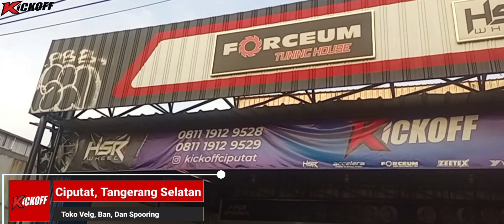Review Velg Mobil Hsr Ring 16 | Tampil Keren Pakai Velg Hsr Wheel | Kick Off Ciputat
Spesifikasi
Model : Boroko Tjh Hsr
Ring : 16
Lebar : 7
Pcd : 8x100-1143
Et : 42
Warna : Sandy Bronze

Spesifikasi
Model : Hiroshima Hsr
Ring : 16
Lebar : 7
Pcd : 8x100-1143
Et : 42
Warna : Matte Bronze

Spesifikasi
Model : Boon Boroko 04 Hsr
Ring : 16
Lebar : 7
Pcd : 8x100-1143
Et : 42
Warna : Sandy Bronze

Kick Off Ciputat
Jl R.E Martadinata No.25, Cipayung, Ciputat, Tangerang Selatan (depan masjid baiturahman, kalo dr ciputat sebelum fly over gaplek, deretan pool primajasa).

Kami menyediakan :
- Velg Hsr Wheel dari ring 14 - ring 22
- Ban Mobil Accelera, Forceum, Zeetex dan Yokohama
- Lowering Kit (per ceper)
- Big Brake Kit (BBK)
- Shock Breaker
- Spooring & Balancing
- Baut Racing, Caliper Hsr, Center ring, Speecer, Mur Tromol, Gagang&Mata Shock, Dll

SETIAP PEMBELIAN VELG DITOKO KICK OFF GRATIS SPOORING BALANCING ..

Fasilitas toko :
- Free Wifi
- Free air mineral, teh, kopi
- ruang tunggu ac
- dan fasilitas lainnya

Fasilitas layanan :
* BISA TUKAR TAMBAH
* GRATIS ONGKOS KIRIM KESELURUH INDONESIA
* SIAP PEMASANGAN DIRUMAH ANDA UNTUK WILAYAH YG TERJANGKAU DENGAN TOKO

Pembayaran :
- Cash
- Debit
- Transfer
- Cicilan Tanpa Kartu Kredit
- Cicilan 0% untuk pengguna kartu kredit

Anda bisa mendapatkan Gratis :
- BALANCING
- NITROGEN
- TAMBAL BAN